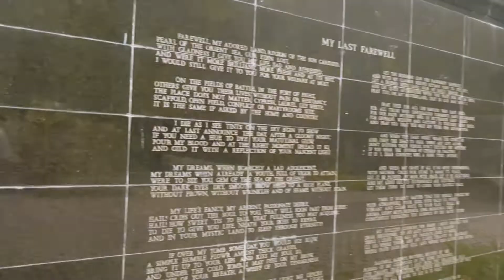MANILA PHILIPPINES : rizal park | jailyn roams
Lakbay Aral sa Rizal Park  ◡̈

Revisiting Rizal Park with my boys! More than a week ago, we were able to take a walk again in this historical park in the heart of Manila. It was amazing how we really plan this moment because we wanted to enjoy nature. Luckily, Rizal Park never failed us 🍂👩🏻‍❤️‍💋‍👨🏽🤗

Strolling around Rizal Park is really worth a visit! Is Philippines already on your bucketlist? 🇵🇭

☀️ Places we visited in this vlog:
- Rizal Park
- Chinese Garden
- Japanese Garden

📷 TECH/EQUIPMENT USED:
- Camera: Fujifilm XA20, IP13

👩🏼‍🤝‍👨🏽 ABOUT US:
A travel diary by Jennylyn and Jairus from Manila, Philippines. Our journey has taken us to many incredible places, and we're excited to share our experiences with you. Follow along as we discover new cultures, try delicious food, and embrace the thrill of adventure. We provide couples travel tips, romantic getaways, travel guides, honeymoon suggestions, and anecdotes from our journey. We simply enjoy the beauty of experiencing a new culture and new place together!

We created this channel to share and inspire others to travel the world.